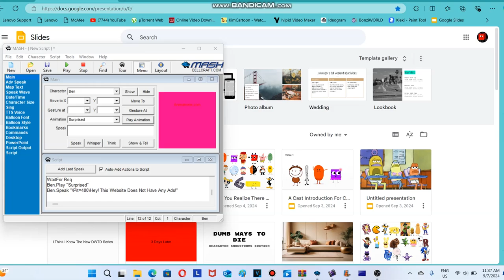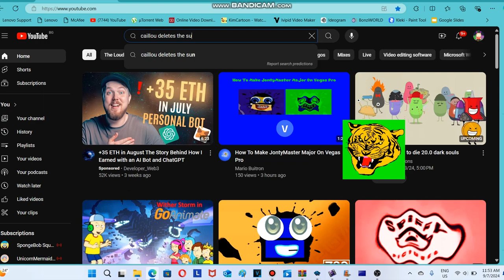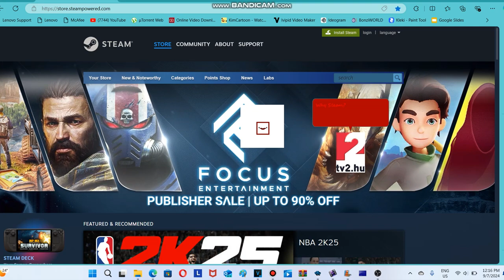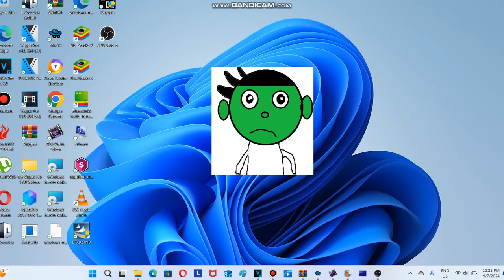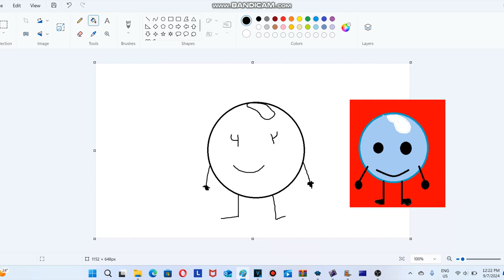Windows Desktop Skits - Pilot Episode